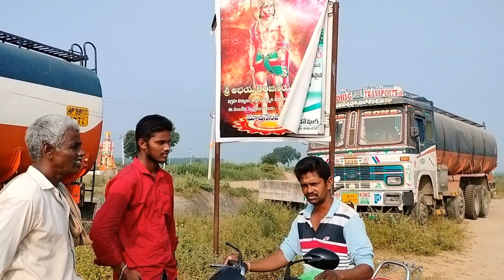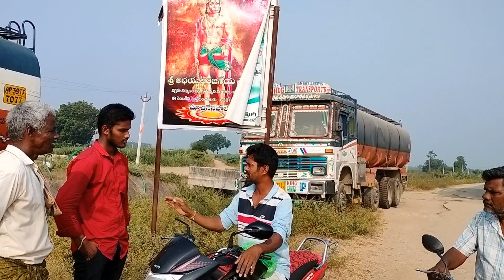గ్రౌండ్ లెవెల్ మిర్చి రైతుల బాధలు ఆంధ్ర తెలంగాణలో ట్యాంకర్లతో మిర్చికి నీళ్లు పెడుతున్న వైనం!!!